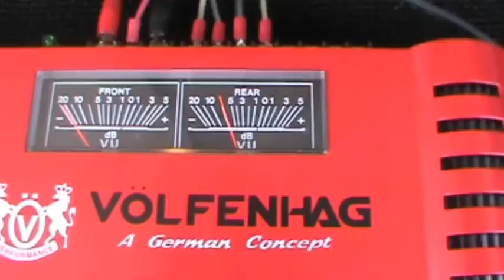Blake's Silver Stereo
1965 vug stereo